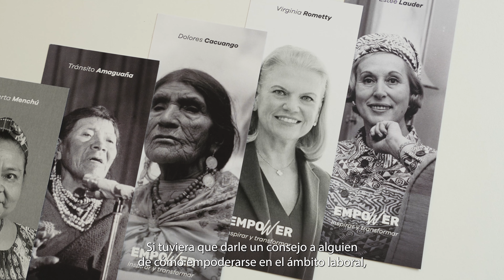2024 . Prisma. EmpoWer